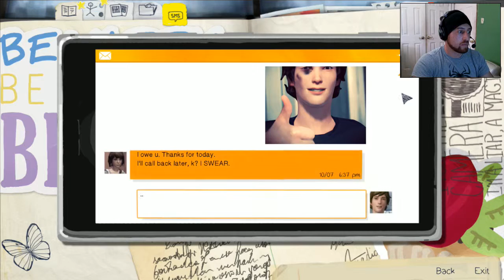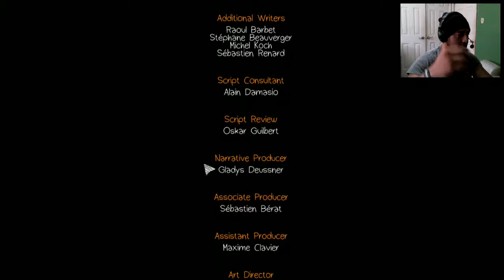Life Is Strange [6] (Or: Here we go!)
The cast has been introduced, the curtain has opened...